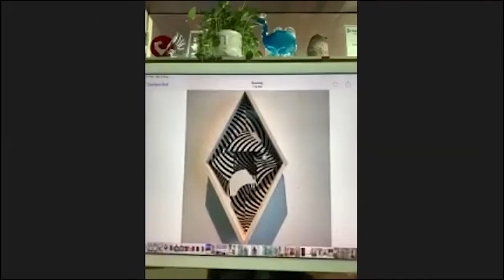Conversations at Artinformal: Familiar Hunting, Unfamiliar Gathering